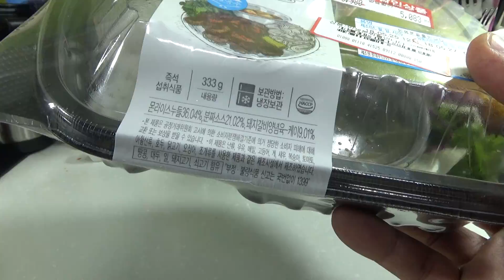인생 분짜를 만나다, 롯데마트 베트남 냉 쌀국수 도시락 요리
대형마트에서 반값의 가격에 구입했는데, 어떻게 먹으라는 설명이 하나도 없고, 대략 부어서 먹는듯한데, 실제로는 국물에 찍어먹는듯~